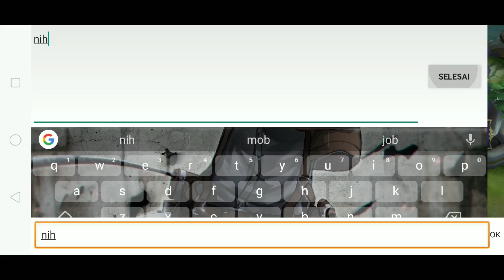FANNY LIFTGUARD VS FRANCO FOX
Mencoba menghindari hook franco fox
Dengan fanny, ( bersenang senang costume mode ).

- NEFFEX - Life
- NEFFEX - Grateful

Saya sudah sangat cemas telah mengunggah video ini, tapi dukuangan anda melampaui apapun yang saya hiraukan! Terimakasih banyak telah menonton video saya.